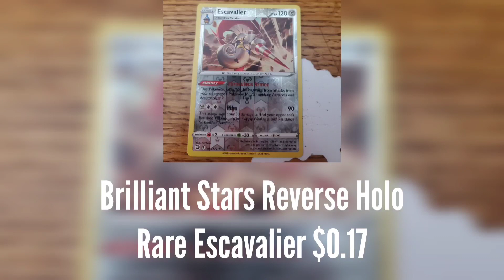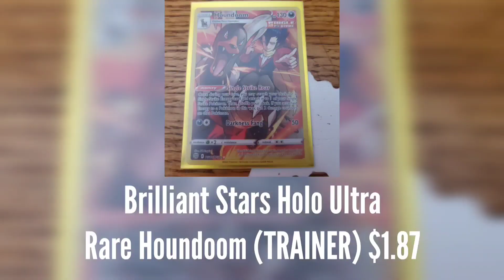Brilliant Stars Trainer Box Pulls 4/19/22 | CHARIZARD VSTAR!!!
Pokemon!!!